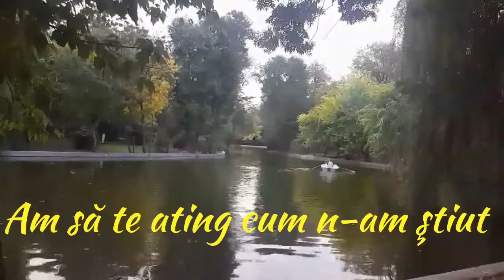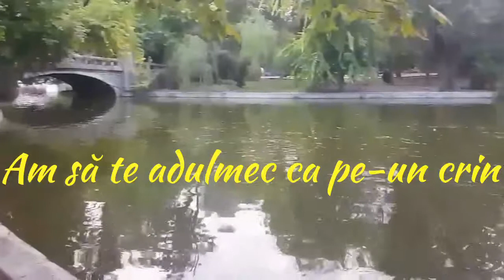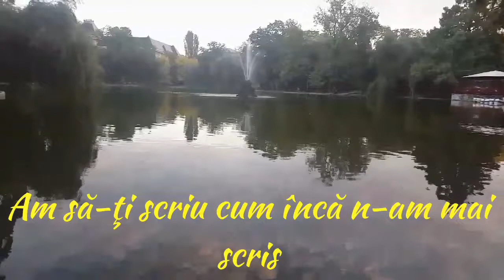Vasile Mardare - Am să te iubesc